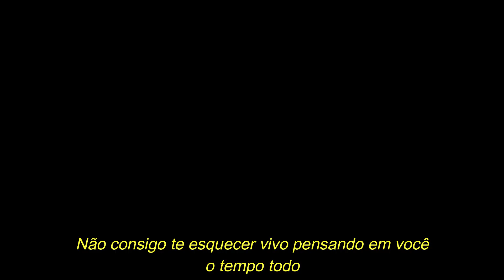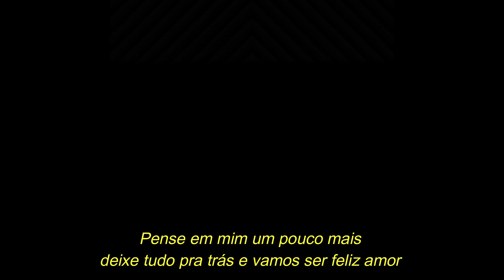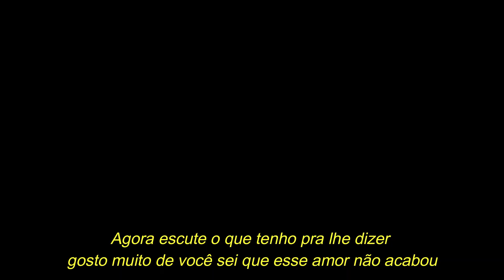NODA DE CAJU - Um pouco mais (com letra)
Noda de Caju um pouco mais
Canção presente no segundo trabalho da banda pernambucana lançado em 1997, composição de Roney Ravell e interpretação de Roberto.